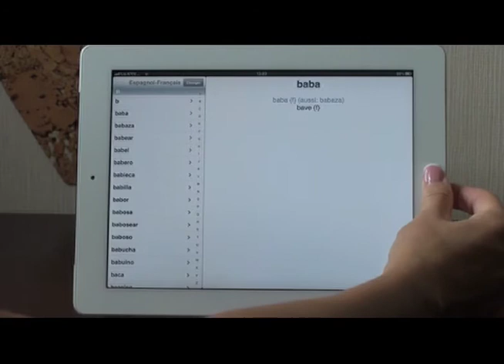Français-Espagnol? OK!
Le dictionnaire français-espagnol, espagnol-français à 30000+ mots.

Ce dictionnaire simple de poche très pratique sera votre bonne aide dans le voyage bien à l'école et au travail.
Pour: Iphone, Ipad, Ipod
Dictionnaire est conçu pour les touristes, traducteurs, chercheurs, étudiants, professionnels et chercheurs.

- Cela ne nécessite pas de connexion d'Internet!

Vous pouvez facilement apprendre à gérer un dictionnaire, et la langue ne devienne pas un obstacle dans votre vie.